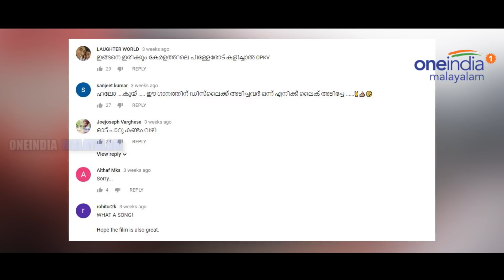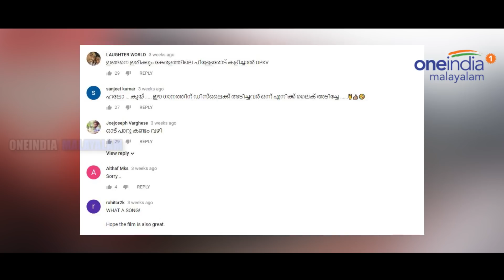മമ്മൂട്ടിയെയും തള്ളി ഫാൻസ്‌, പാർവതിയുടെ ട്രെയിലറിനും ഡിസ്‌ലൈക്ക് തന്നെ | Oneindia Malayalam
മമ്മൂട്ടി ട്രെയ്‌ലര്‍ ഷെയര്‍ ചെയ്തു എന്നതുകൊണ്ട് പാര്‍വ്വതിയോടുള്ള വിയോജിപ്പും ദേഷ്യവും മാറില്ലെന്നാണ് ഭൂരിപക്ഷം പേരും പറയുന്നത്. അത് മമ്മൂട്ടിയുടെ പോസ്റ്റിന് താഴെ തന്നെ അവര്‍ വ്യക്തമാക്കുന്നും ഉണ്ട്. പാര്‍വ്വതി അഭിനയിച്ച സിനിമയുടെ ട്രെയ്‌ലറിന് ഡിസ് ലൈക്കില്‍ കുറഞ്ഞ ഒന്നും നല്‍കില്ല എന്നാണ് ഇവരുടെ നിലപാട്.